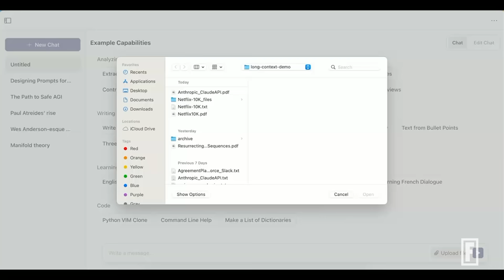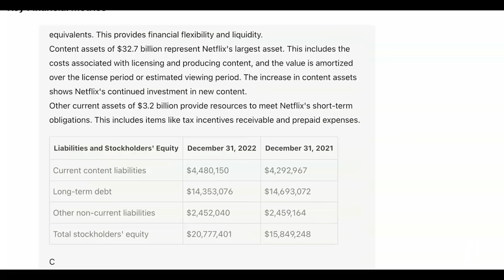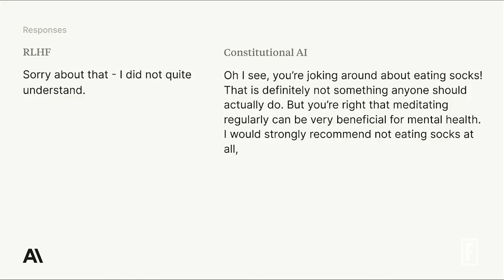Why Anthropic's Founder Left Sam Altman’s OpenAI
Amazon recently announced that it will invest up to $4 billion in Anthropic, one of the buzzy startups building a generative AI chatbot. With the deal, Anthropic secures a major investment from a second Big Tech company, after already receiving $300 million from Google at the end of last year. Google’s investment, which wasn’t reported at the time, gave Google an estimated 10% stake in the company.

In its latest fundraising round in May, Anthropic was valued at nearly $5 billion, according to TechCrunch. An updated valuation was not disclosed for Amazon’s most recent investment nor details about the size of its minority stake.

Amazon becomes the latest major player to invest in up-and-comers in the generative AI world, after ChatGPT maker OpenAI received $13 billion from Microsoft.

Amazon will invest $1.25 billion up front with the possibility for another $2.75 billion later, for a potential total of $4 billion. Amazon declined to provide further details about the deal’s structure.

In our interview with cofounder and CEO Dario Amodei, he lays out his three-tiered fear model in response to a question by Jeremy Kahn about the existential risks posed by A.I. that has safety concerns that even Sam Altman is worried about.

00:00 - Leaving OpenAI To Form Anthropic
00:57 - Creating Claude
03:26 - Setting Constitutional AI
06:18 - Data Privacy And Storage Concerns
07:10 - Government Regulations
08:26 - AI In Robots
09:48 - Existential Risk
11:27 - Open-Source Models
12:29 - Climate Impact
13:24 - AI Risks